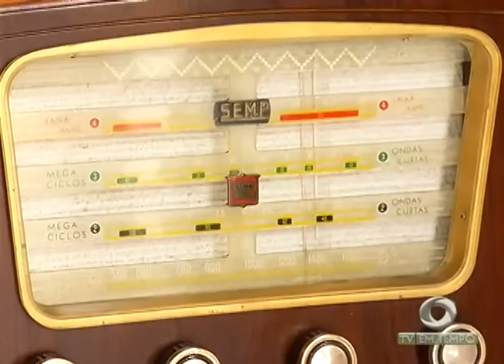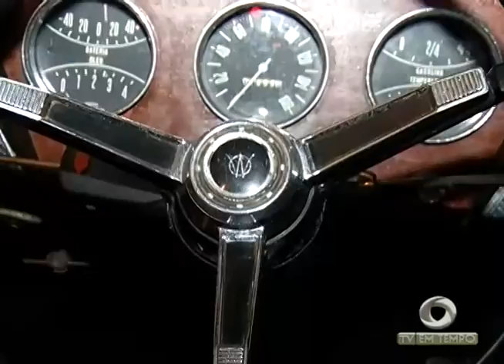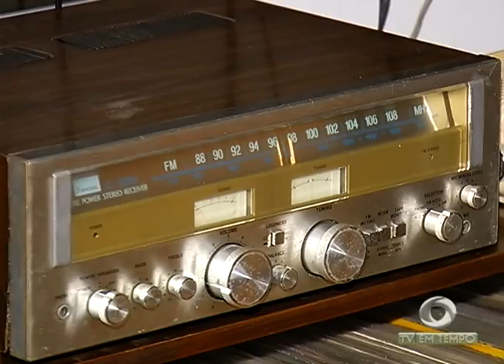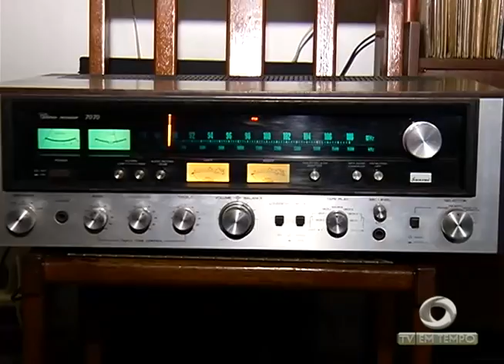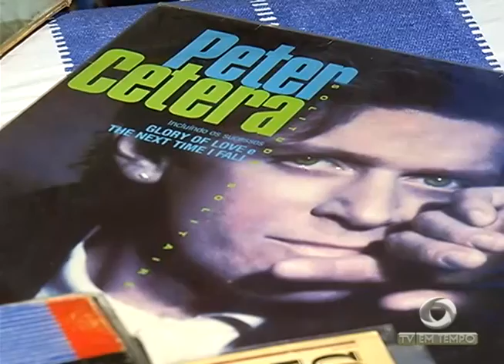BOLETIM EM TEMPO - MANHÃ 02ª EDIÇÃO (06.07.2016)